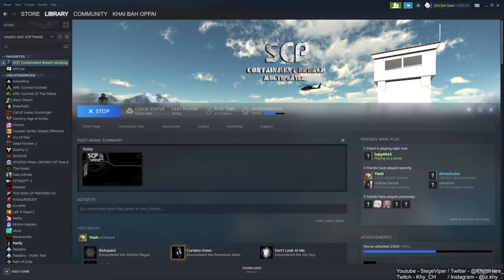CONFUSED HOW TO GET OUT! | SCP CONTAINMENT BREACH #14